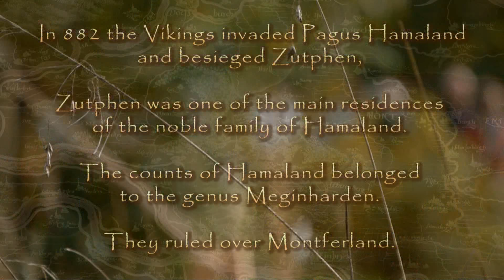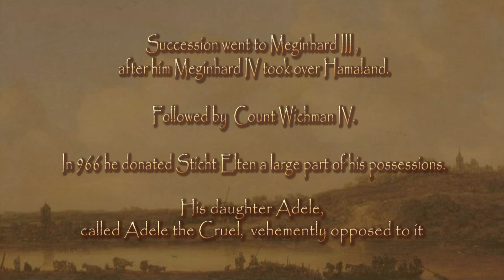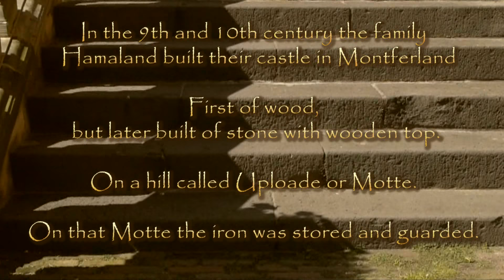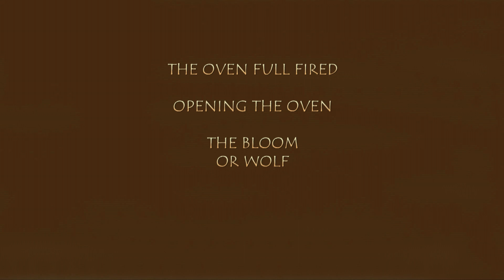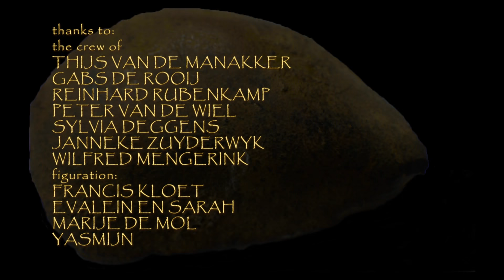Medieval Iron Production in Holland Thijs van de Manakker - smelting ore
Nature, History & Education:
Dutch Iron production in the Middle Ages
After 2 years this docu film is finished, I made an
English version, where Internationally people could be interested
It was a great pleasure to work with Thijs van de Manakker and his crew
Expert in Iron and blacksmith
Thanks to all others mentioned
Filmed with GH2 sedna V5 & Gh3
Lenses Pana 12-35mm and Canon FD 55mm 1.2 & 28mm 2.8 manual
Locatios:
Bergherbos Montferland
Middeleeuws Erf (Medieval Heritage) Amersfoort
Netherlands